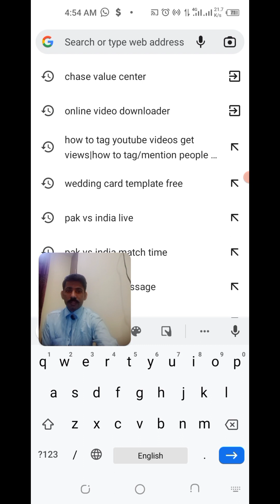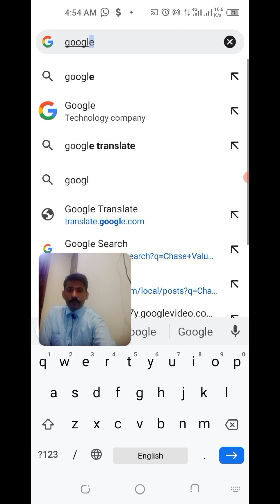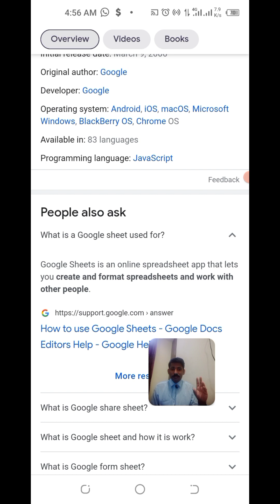What is Google Sheet and how to use online 2022 | Google spreadsheet 2022 || MMS MUMTAZ TECHNICAL